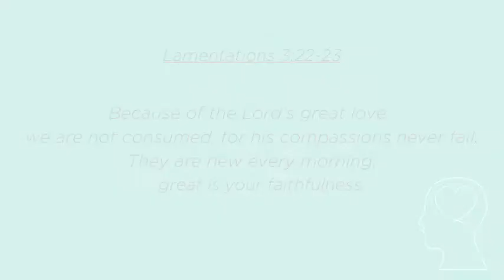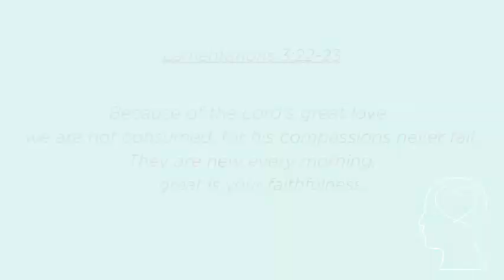Matters of the Mind with Abby and Jaco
Please join us this Wednesday at 18:30 for the 3rd session of the 5-part series focusing on questions of mental health, “Matters of the Mind”, with special guest Abby Doubell.

St Columba's Presbyterian Church
45 Lurgan Road
Parkview
Johannesburg
South Africa